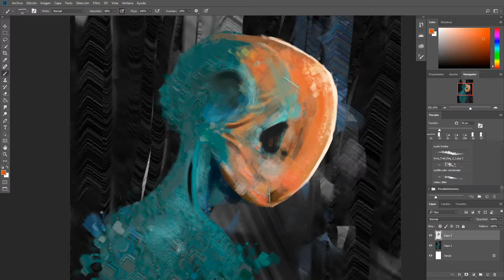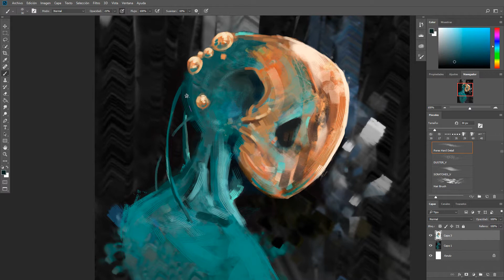Alien Concept Art SpeedPainting| Jandro_Draws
3min tutorial of a draw i made in 2018 as a practise of Concept Art illustration on Photoshop, trying different Brushes. Enjoy it!